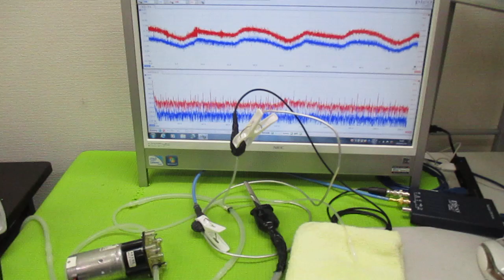超音波と表面弾性波（オリジナル超音波システムの開発技術） ultrasonic-labo